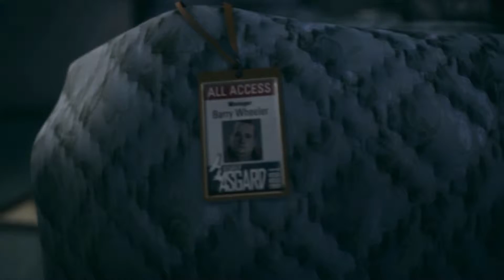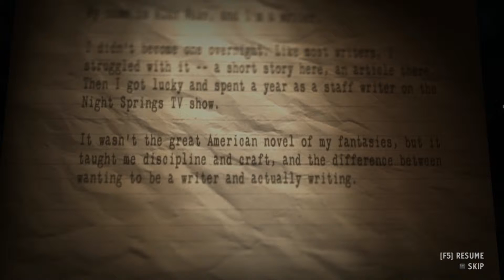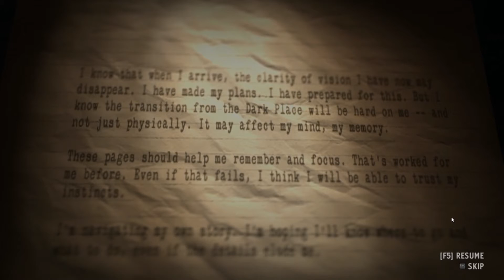Let's Play: Alan Wake's American Nightmare - Part 1 [german/deutsch]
Auf gehts in ein neues Abenteuer unseres Lieblingsschriftstellers ... ^^ ...

leider nur englische Sprache, also habe ich den Text auch umgestellt, damit man angenehmer mitlesen kann ^^